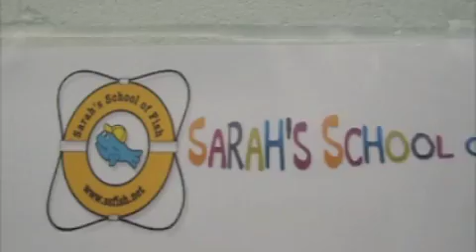Juwon's Sea Otter Test